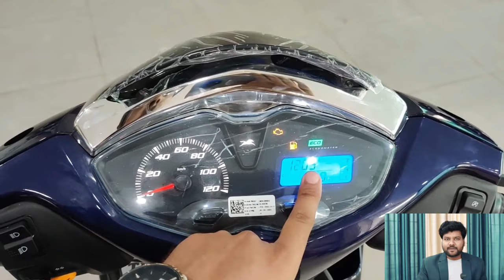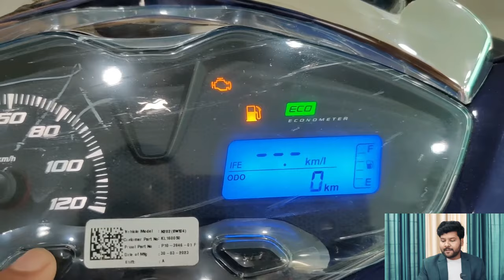TVS JUPITER 125 New 2024 Model Advantage and Disadvantage || Should Buy TVS Jupiter 125 In 2024?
In this video we are talking about good and bad side of Tvs Jupiter 125cc Scooter.
Thankuuuu